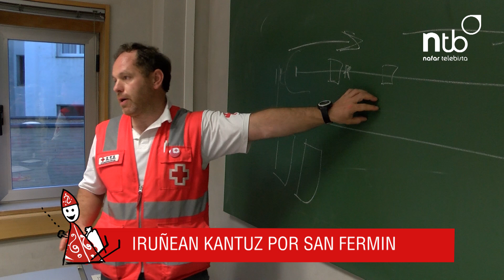EN ENCIERRO MAS PELIGROSO